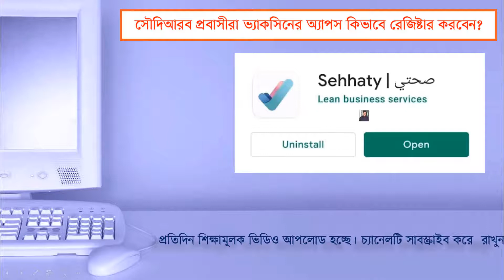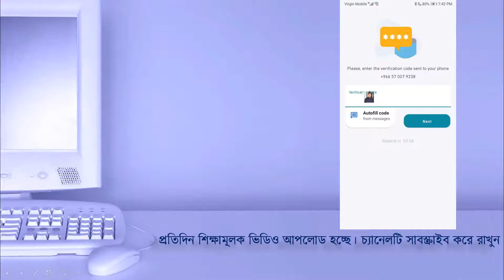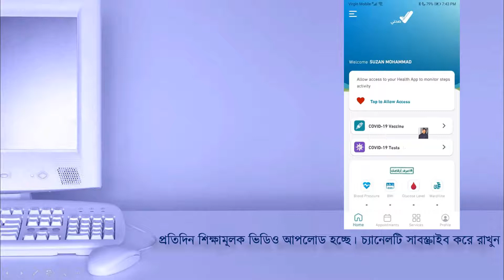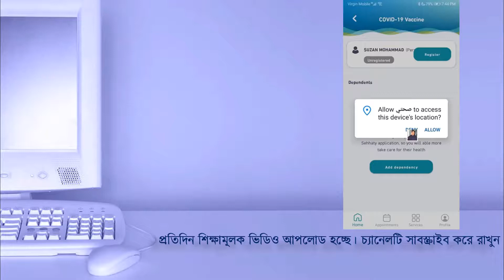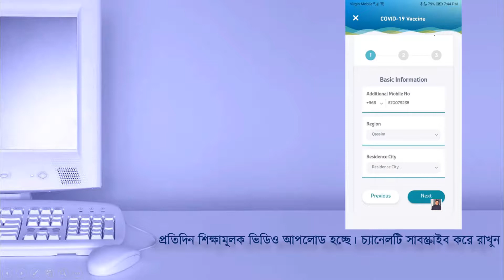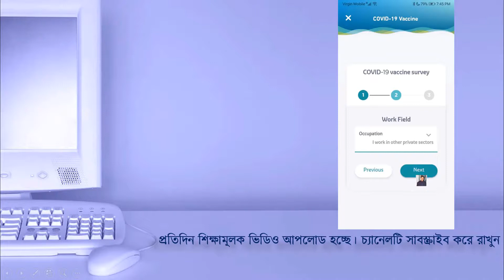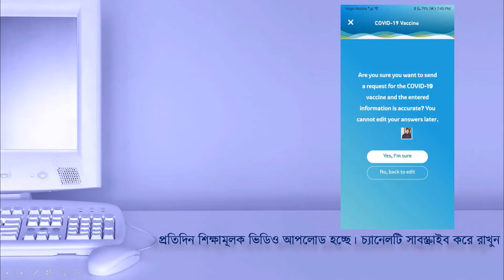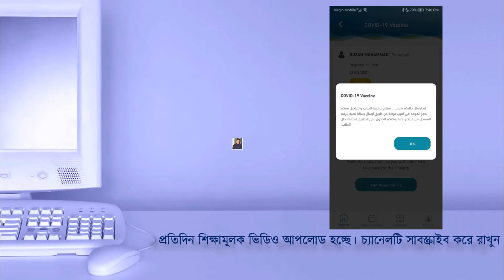সন্মানিত সৌদিআরব প্রবাসীরা কীভাবে ভ্যাকসিনের জন্য সেহটি অ্যাপসের মাধ্যমে রেজিস্ট্রেশন করবেন ?